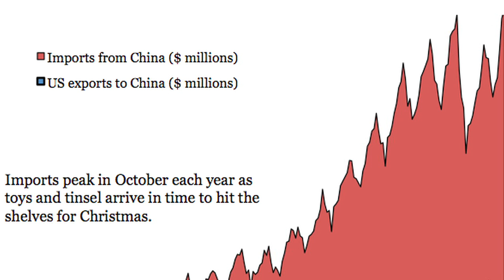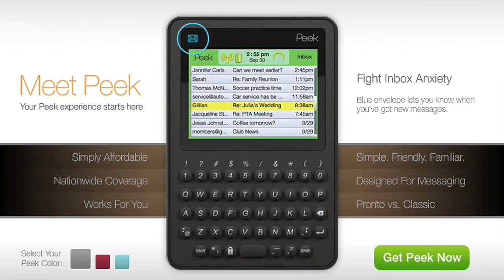Chinese Pancake Mix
Today on Rocketboom Daily, Molly reports on China taking over the world, peace in the Middle East, and the fight for pancakes!

Come on over to Rocketboom.com for an ad free experience. **Update May 20, 2014: